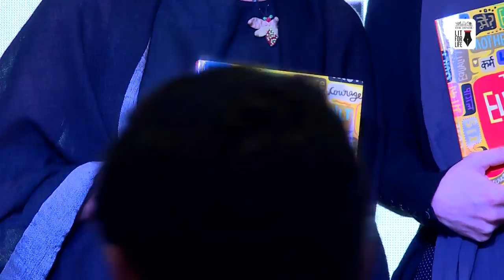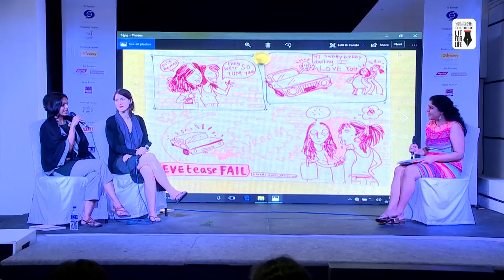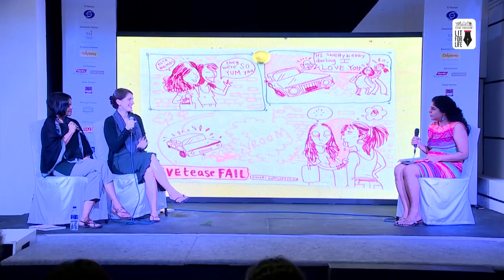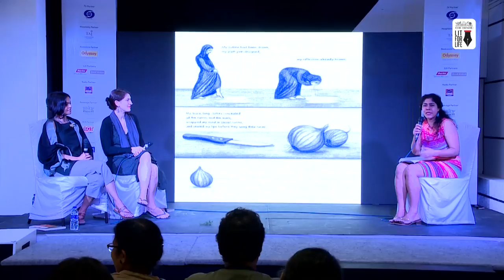The Hindu Lit for Life 2018: Not Story Boards But Telling Pictures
Not Story Boards But Telling Pictures - Larissa Bertonasco, Ludmilla Bartscht and Priya Kurian in conversation with Nandini Krishnan

The Hindu Lit for Life 2018 was held on January 14, 15 & 16 at Sir Mutha Concert Hall, Chetpet, Chennai, India.